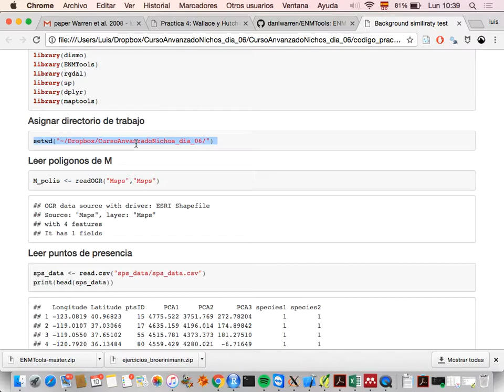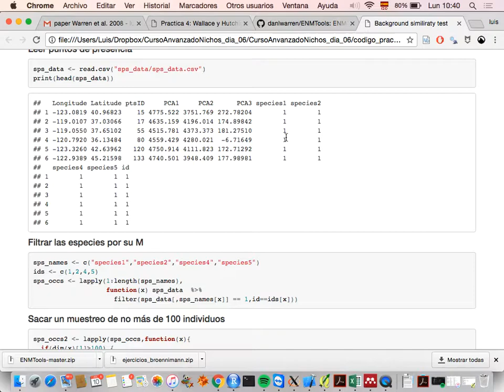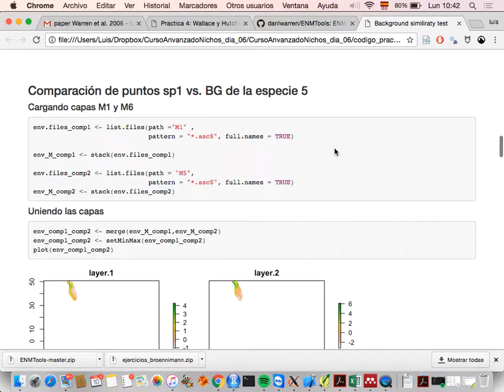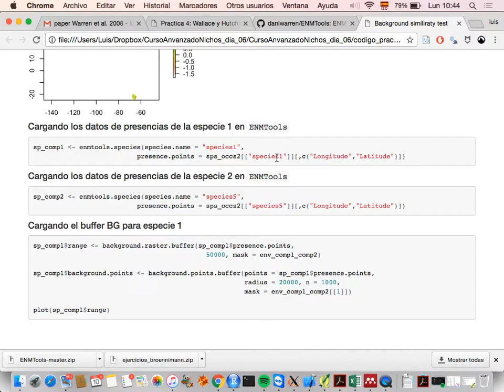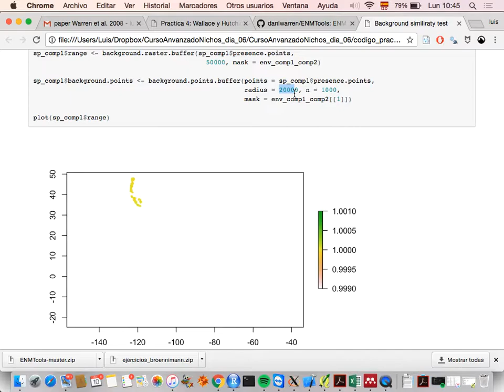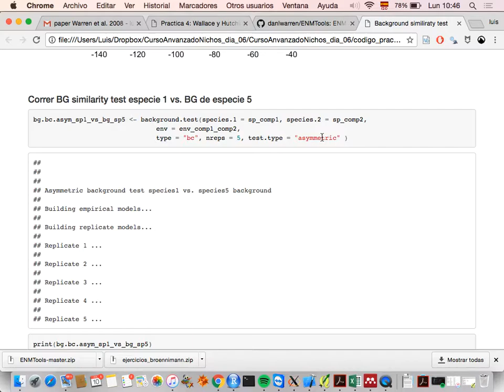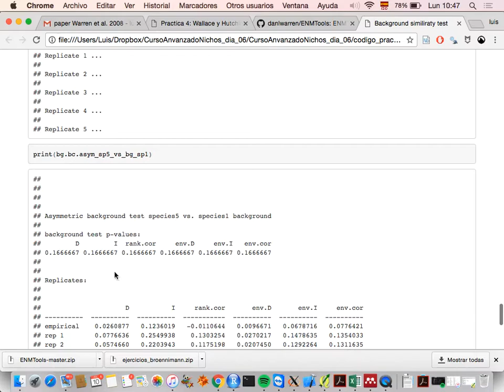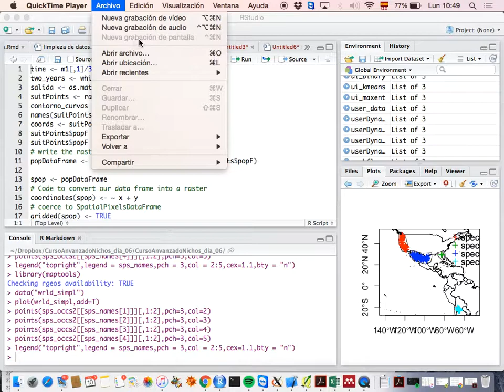Curso Modelage de Nicho Avanzado - INECOL - Julio 2017 - 15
Prueba de Similitud de Fondo - Implementacion en R (Luis Osorio)